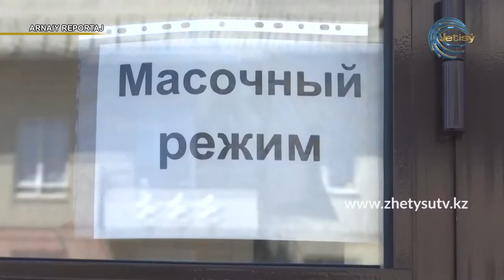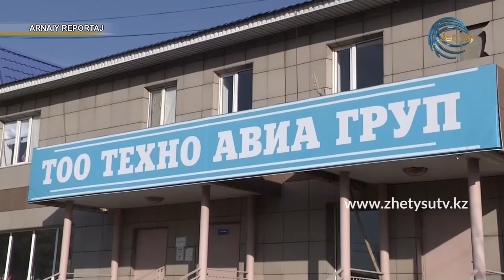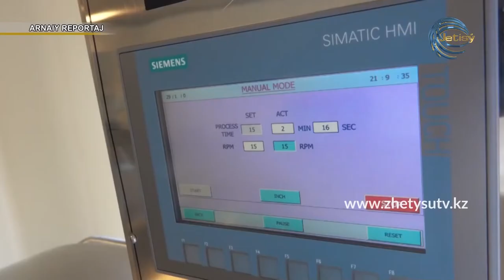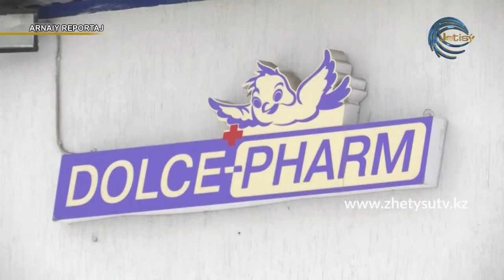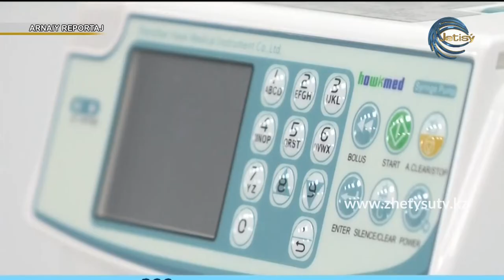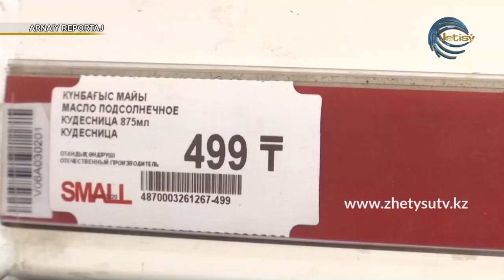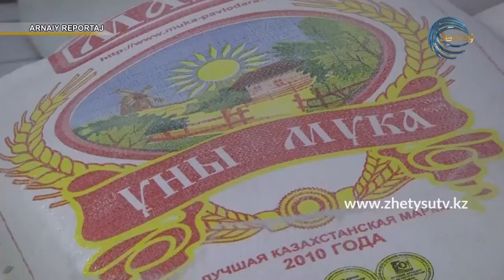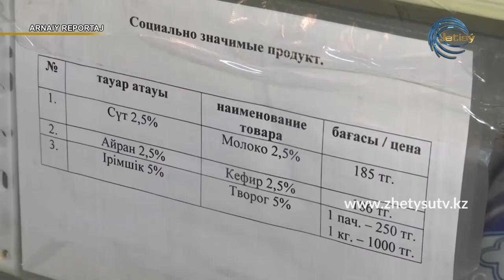АРНАЙЫ РЕПОРТАЖ - КАРАНТИН: АЗЫҚ-ТҮЛІК, ДӘРІ-ДӘРМЕК БАҒАСЫ (10.11.20)